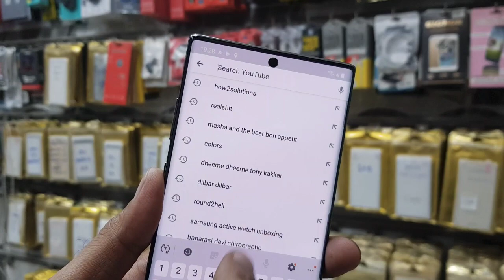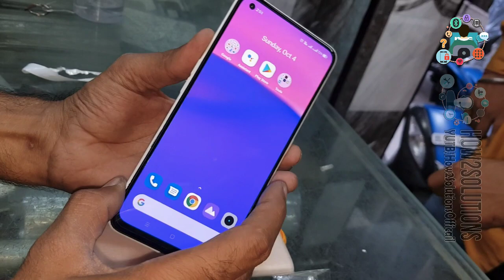Realme 7 pro convert into iPhone 11 Pro Max